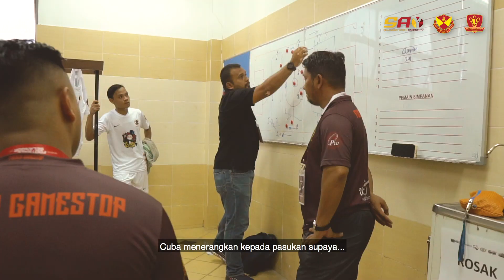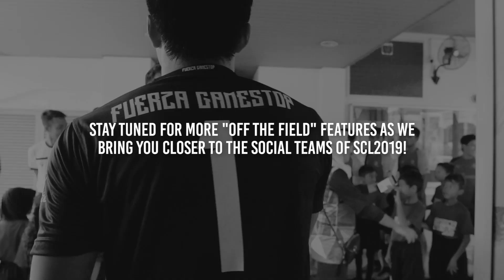Off The Field | Puchong Fuerza Gamestop FC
Kelab-kelab sosial sudah lama wujud dalam landskap bola sepak tempatan, namun tahukah kita cerita-cerita mengenai pasukan-pasukan ini?

"Off The Field" merupakan video segmen baru Football Selangor yang menceritakan kisah di sebalik tabir kelab dan pasukan yang bertanding di SCL2019.

Minggu ini, kami bersama juara bertahan, Puchong Fuerza FC untuk mengenali mereka dengan lebih mendalam!